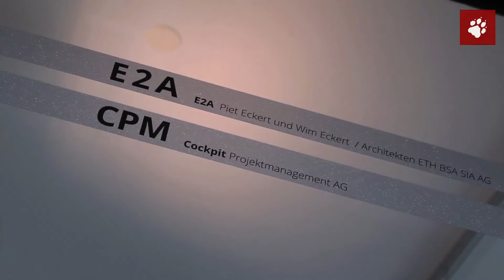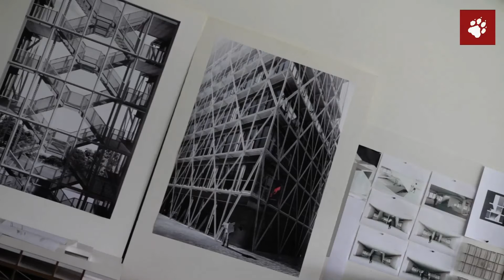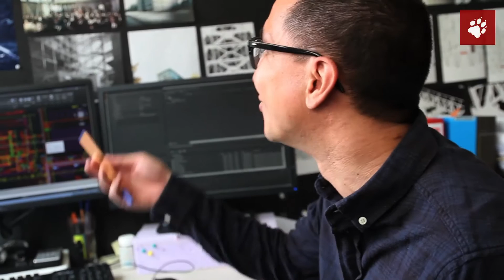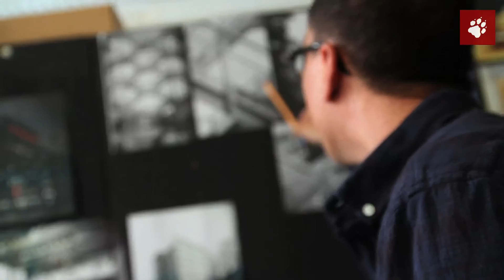taz Neubau - E2A aus Zürich - © taz. die tageszeitung, 2016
Bereits zwei Jahre sind vergangen, seit das Architektenbüro E2A von Wim und Piet Eckert den anonymen Architekturwettbewerb der taz gewann. Die Planungsphase ist nun abgeschlossen, jedes Detail durchdacht. Zum Abschluss besuchen wir die Architekten in Zürich und schauen ihnen bei ihrer Arbeit über die Schulter. (© taz.die tageszeitung, 2016 - upload des Videos mit freundlicher Genehmigung der taz.die tageszeitung, Berlin)